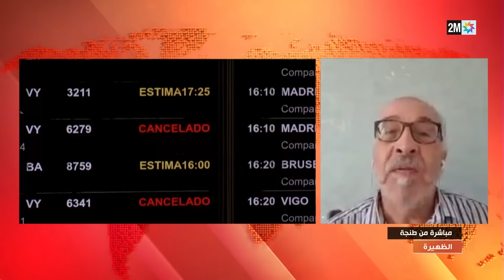خبير في علم المناخ يشرح أسباب الفيضانات التي تعرفها إسبانيا